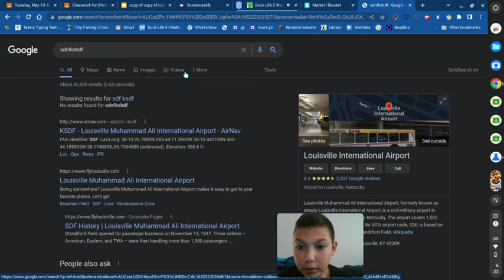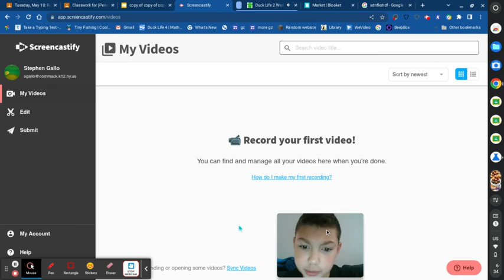Untitled: May 10, 2022 6:34 PM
hownto serhch on  google not click bait wavtch the video until the end gusys it is so cool OMG